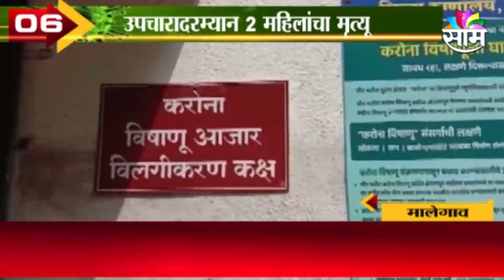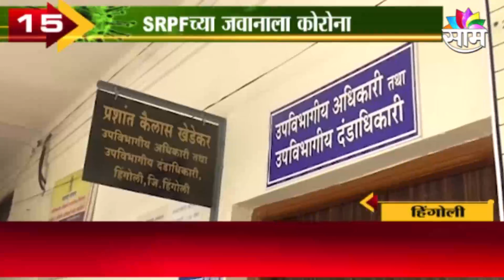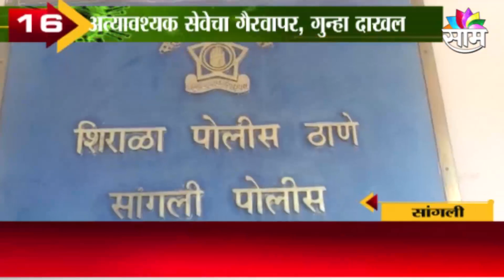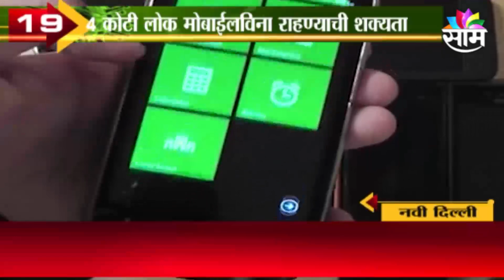CORONA TOP 30 NEWS | कोरोनासंदर्भातल्या महत्वाच्या बातम्या